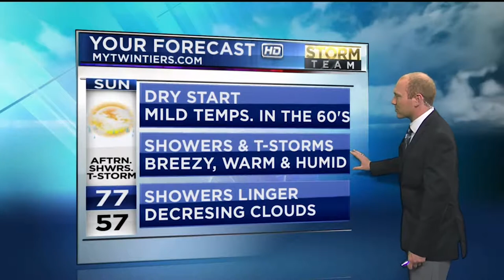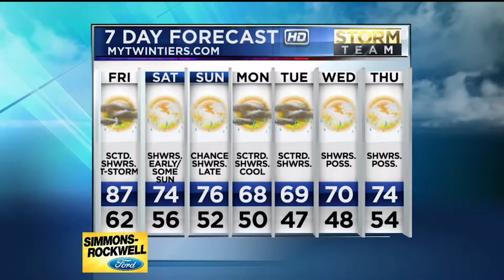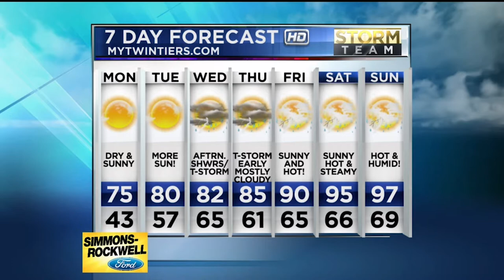Meteorologist Rob Lindenmuth Demo Reel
Working at WETM in Elmira for the last year, this is the work I have done through the month of June.